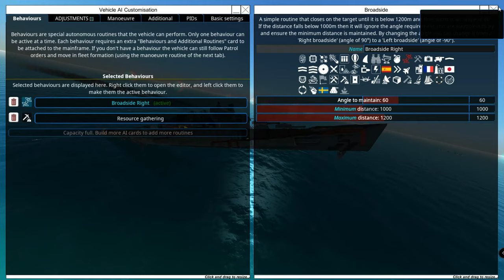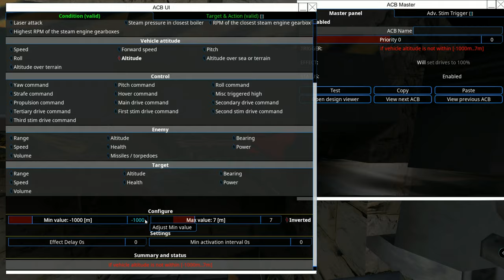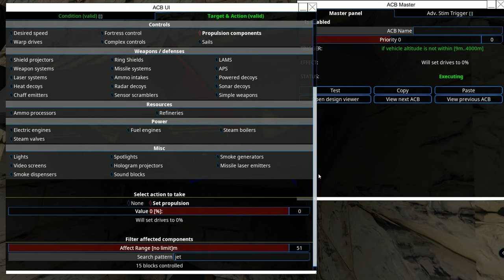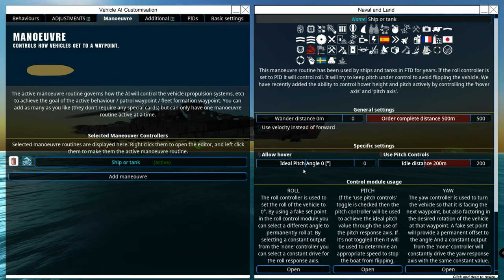Adventure Mode - Flying battleship - From The Depths EP16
Welcome back to From the Depths Let's Play Adventure mode. Today we make our battleship fly and hop into some more portals :D

Hope you all enjoy the gameplay of this Lets play.

Over 400 unique components allow you to build and command voxel vehicles from the deep ocean to outer space- including battleships, planes, submarines and space ships! Forge strategies, allegiances and fleets strong enough to destroy eight deadly factions of the planet and reign supreme.